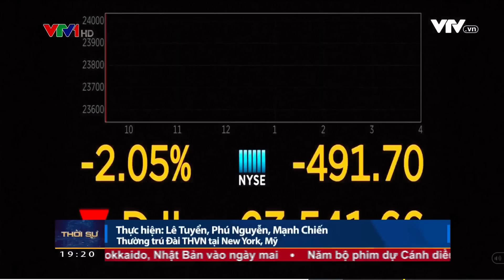Toàn cảnh cuộc đối đầu thương mại Mỹ Trung Quốc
(TTP trích dẫn từ VTV 05/4/2018)